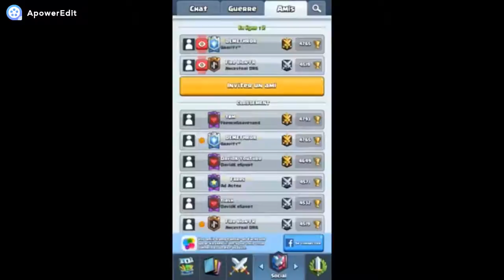clash royale clans 4015 tropheé youtube esport 🇫🇷 guerre des clans 499 tropheé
clash royale clans  4015 tropheé   youtube  esport     guerre des clans 👍499 tropheé best deck clansman iron maiden supercell game chief pat